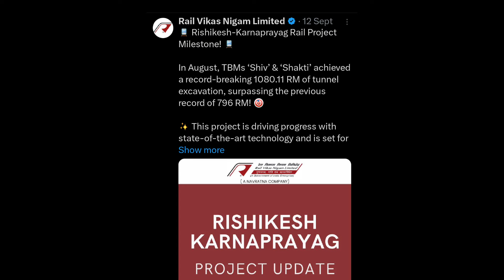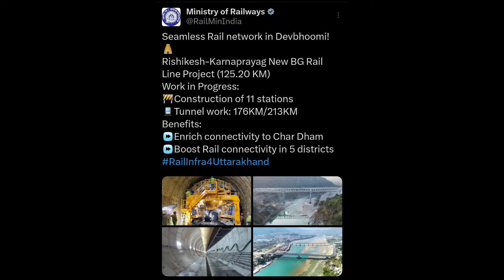Rishikesh To Karnaprayag 125km Project Work Status । Char Dham Rail Project News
MY GADGETS -

Mic Used -

MY GADGETS -

Mic Used -

,lhbcoaches,LHBcoaches ,lhbtrain